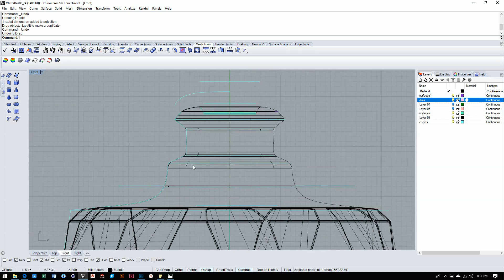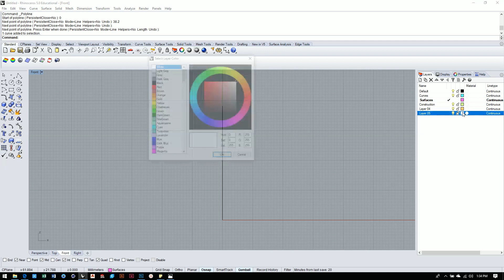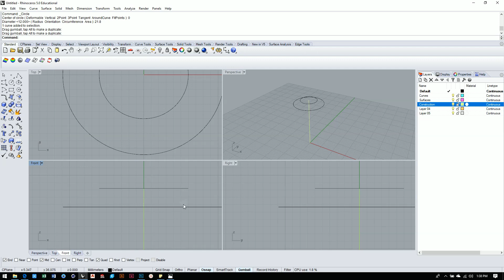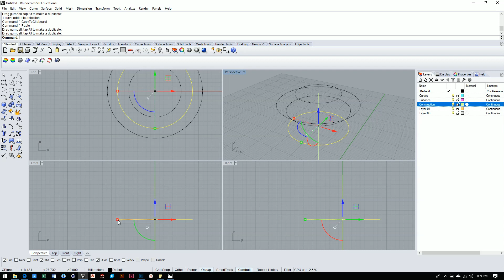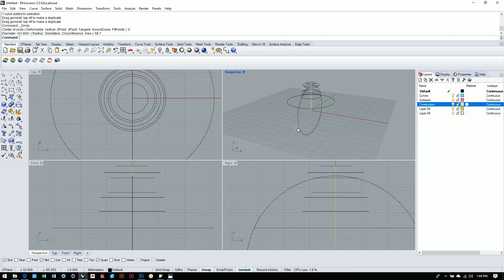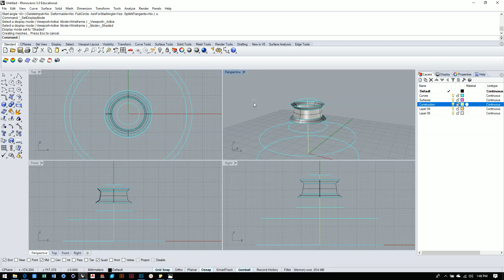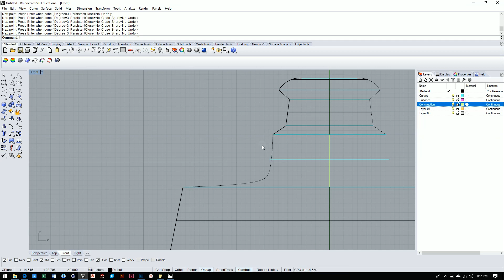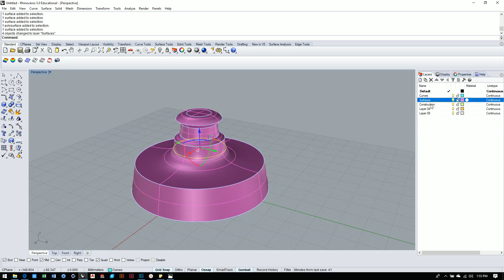CCA - Rhino Beginner - WaterBottle 02